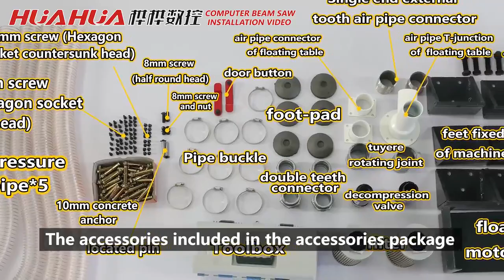Automatic Sliding Table Panel Saw Cut Wood Saw - Installation Tutorial 04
HUAHUA woodworking machine factory makes woodworking automatic equipment, like computer beam saw, cnc router machine,. The video shows the installation process of our computer panel saw